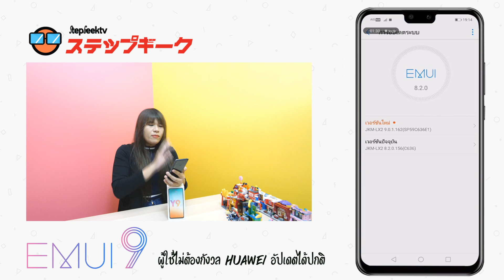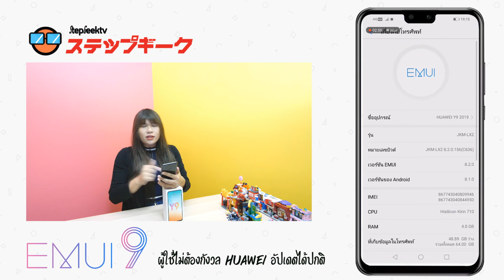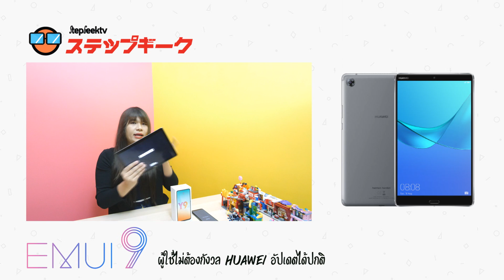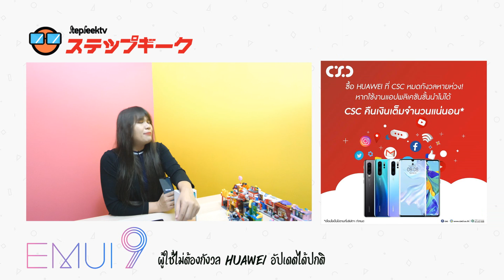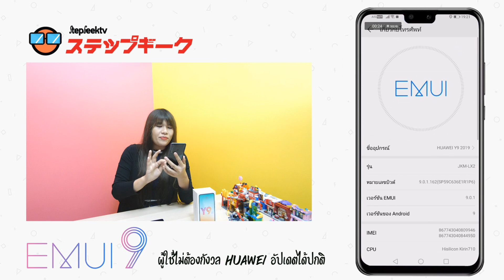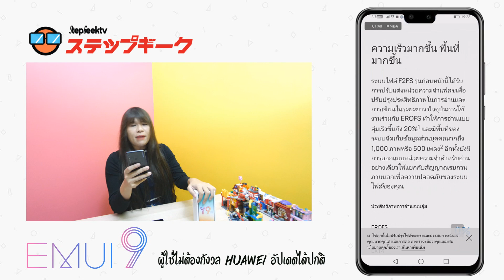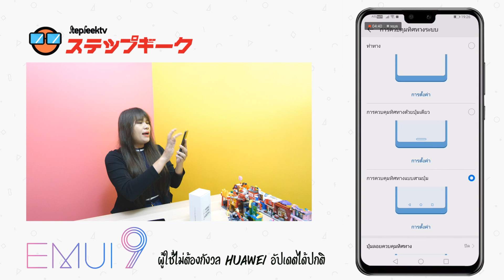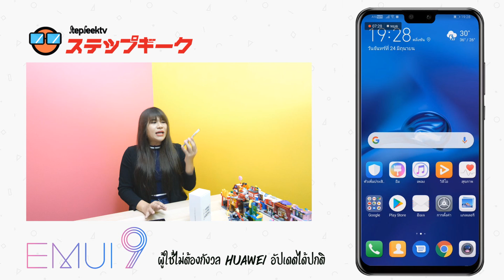เครื่อง Huawei ทุกรุ่นอัปเดตใช้งานปกติแน่นอน ใช้งานไม่ได้คืนเงิน 100%!!